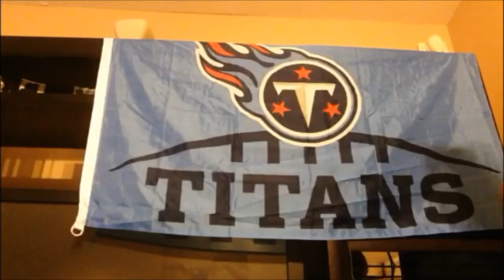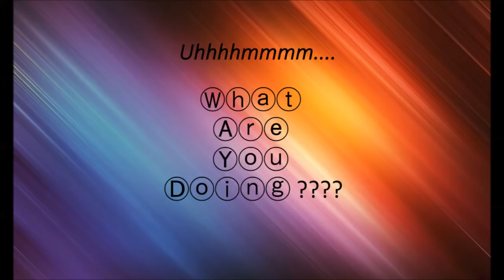POSTGAME: TENNESSEE TITANS vs JACKSONVILLE JAGUARS 12/6/2018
12/6/2018 The Tennessee Titans (7-6) was at home and was the favorite vs the Jacksonville Jaguars (4-9). The Titans won 30-9 in a physical blowout. Derrick Henry had a game for the ages. with 17 carries, 238 yards rushing and 4 TDs. He had possibly the play of the year, with a 99 yard, stiff arm handing out touchdown. That run is now tied for the longest run in NFL history. Henry sat a franchise record with 238 yards rushing. The Titans have 3 games left in hopes of making the playoffs. Special guest: Jacques "The LOCKDOWN Corner" .